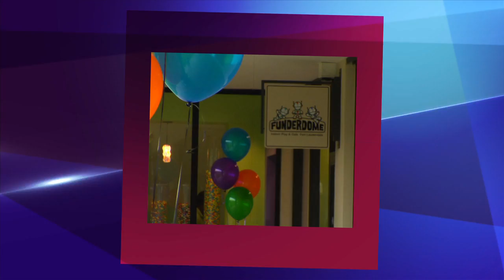Funderdome Grand Opening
Fort Lauderdale's kids play zone, FUNDERDOME is located at 1455 SE 17th St, Fort Lauderdale, FL 33316 its a kids dream with rope swings, wall climbing, slides, lazer tag and much more.